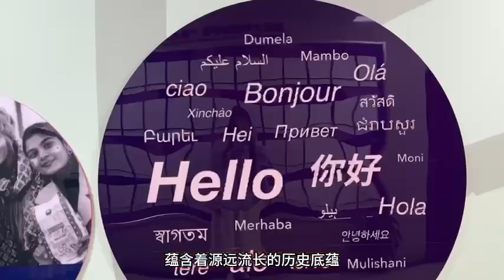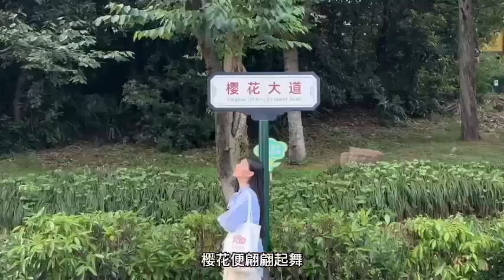我最喜欢的中国大学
越南 夏妍 NGUYEN  THI KHANH HUYEN